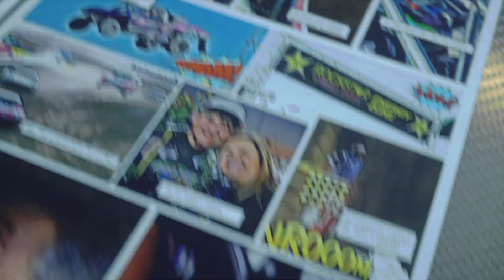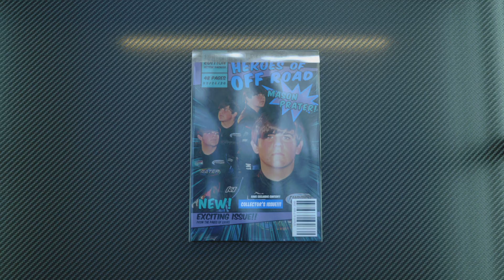Mason Prater - 2019 Mod Kart Champion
Last season Mason Prater took home the Mod Kart championship. Now at age 14, he is looking to take on the pro level in the Pro Lites.